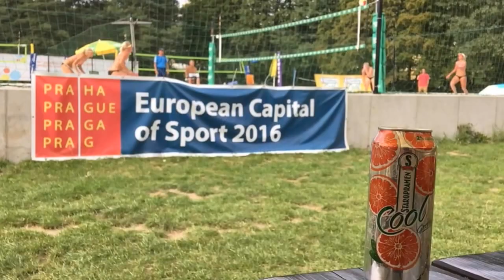Letní pohár v plážovém volejbale Praha sportovní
V pátek 19. a v sobotu 20. srpna se v pražském Beachklubu Ládví uskutečníl letní pohár v plážovém volejbale. V sobotní hlavní soutěži se představilo 16 dvojic včele s olympioničkou Lenkou Háječkovou, aktuální halovou mistryní republiky Šárkou Nakládalovou, Míšou Kvapilovou nebo dvojnásobnou francouzskou mistryní v plážovém volejbale Vendulou Haragovou.

Divákci si užili atraktivní podívanou na krásná ženská těla a kvalitní volejbal.

Na Ládví se představilo  i několik juniorských týmů, které na turnaji sbírali zkušenosti a porážky od českých reprezentantek braly s úsměvem.

Skupinu D vyhrála nenasazenná franzouzsko australská dvojice Haragová, Vorlová a tak se turnajové  jedničky Háječková s Kvapilovou utkaly s dvojkami DOstálovou a Bláhovou už ve čtvrtfinále. To bylo konečnou stanicí i pro Šárku Nakládalovou s mladou spoluhráčkou Alžbětou Skopovou.

Do utkání o třetí místo se tak probojovala domácí dvojice Tereza Kotlasová s Danielou Resovou, které ve dvou setech zdolali Annu Komárkovou s Markétou Bendíkovou.

Ve finale se potkaly dva zkušené páry, nasazené jedničky Háječková s Kvapilovou proti dvojnásobné francouzské mistryní Vendule Haragové a medailistce z australského mistrovství Míše Vorlové.

V těsném zápase, ve kterém dominovaly ostré smeče Venduly Haragové a vysoké bloky Míši Kvapilové, nakonec zvítežila v tiebraku dvojice Haragová, Vorlová

Vítězky si kromě bodů do žebříčku, odnesly domů poháry, květiny a další věcné ceny. Na závěr bychom rádi poděkovali partnerům areálu hlavnímu městu Praze, městské části Praze 8 a dalším. Těšíme se na vás již další víkend na špičkovém turnaji Staropramen Cool Supercup, který se v Beachklubu Ládví uskuteční od 26. do 28. srpna.